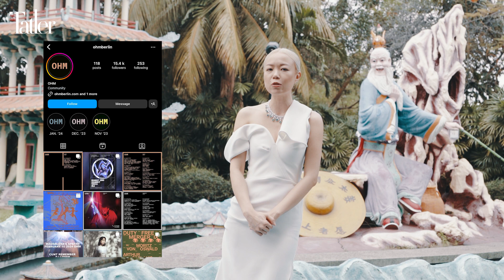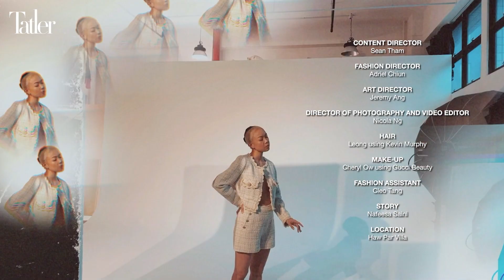It’s Her Favourite…: Amanda Lee Koe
Discover our March cover star Amanda Lee Koe’s favourite novel, author, restaurant, and more in this exclusive video.

Content Director: Sean Tham
Fashion Director: Adriel Chiun
Art Director: Jeremy Ang
Director of Photography and Video Editor: Nicola Ng
Hair: Leong using Kevin Murphy
Make-up: Cheryl Ow using Gucci Beauty
Fashion Assistant: Cleo Tang
Story: Nafeesa Saini
Location: Haw Par Villa